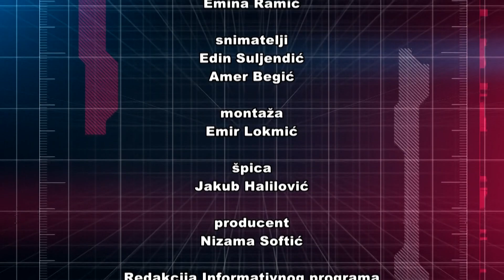INTERVJU | BRANKA ANTIĆ ŠTAUBER